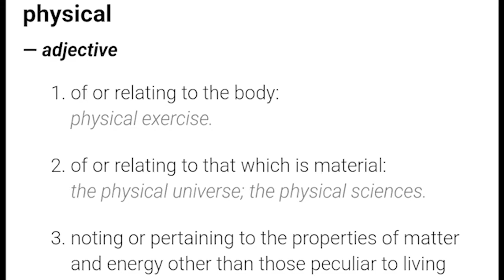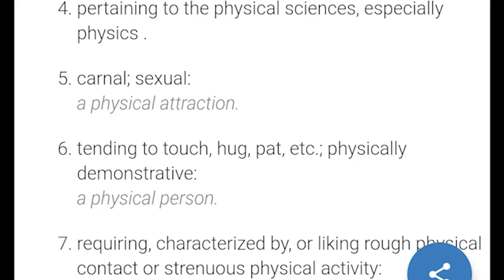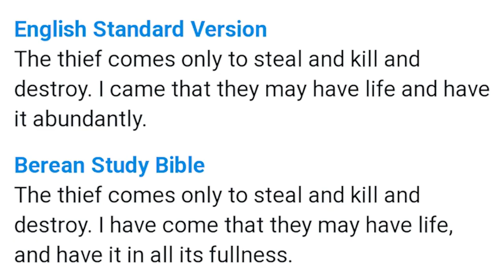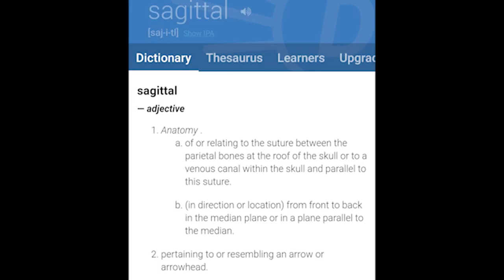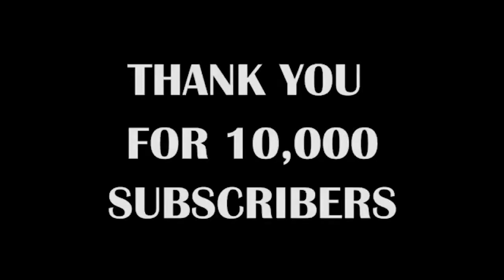Breaking Down Low Tier God's 10 Thousand Subscriber Video Because It's Stupid [VaultRep Reupload]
Low Tier VaultRep S P E C I A L reupload, not my video (downloaded with youtube-dlp)
Json (contains video metadata AND COMMENTS): h ttps://